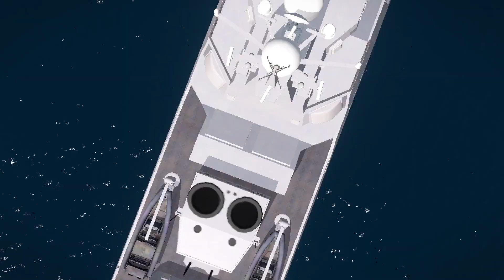3 minutes ago, just arrived in the black sea 5 Russian warships were sunk by NATO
3 minutes ago, just arrived in the black sea 5 Russian warships were sunk by NATO